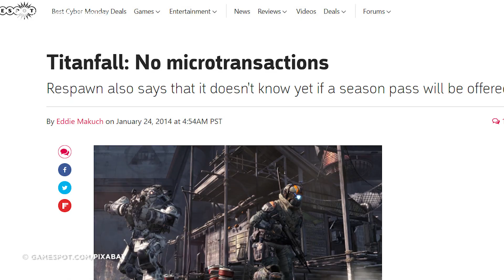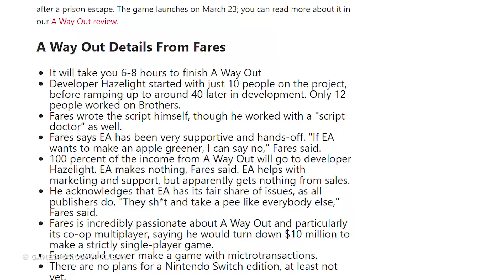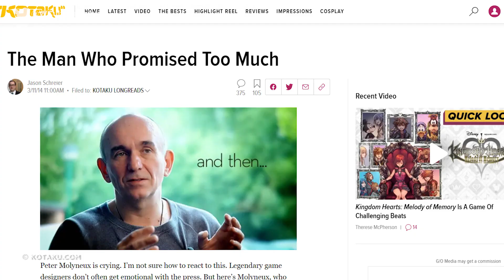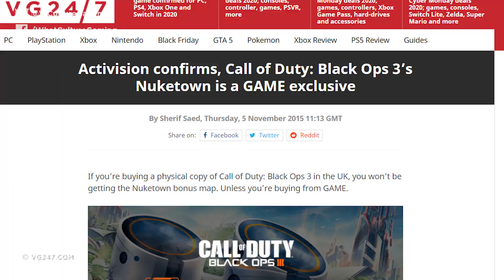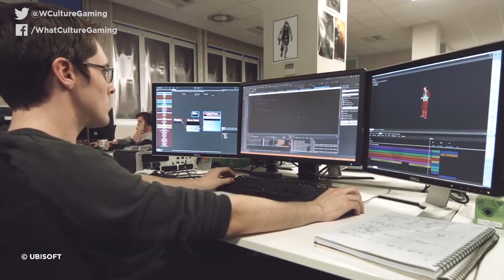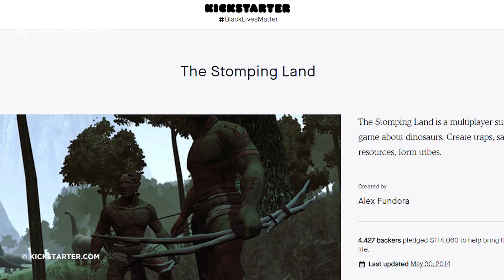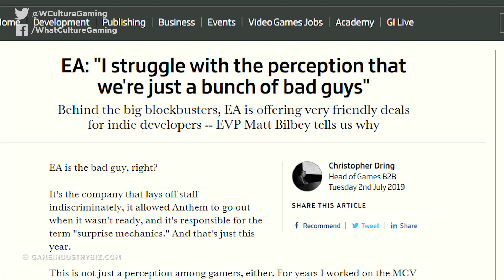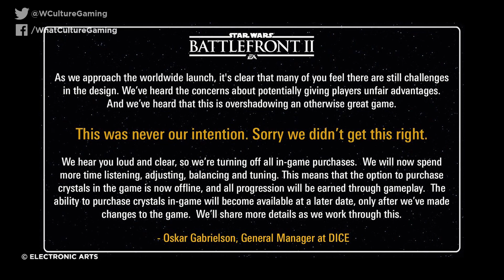10 Manipulative Gaming Tactics You Fall For Every Time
Pre-orders, false advertising and hype. When do we stop falling for such manipulative tactics?